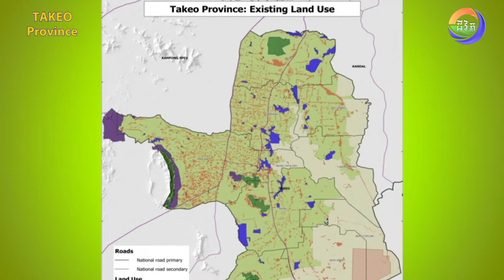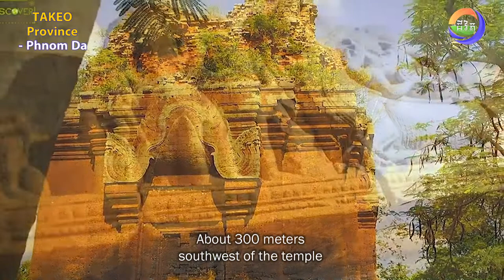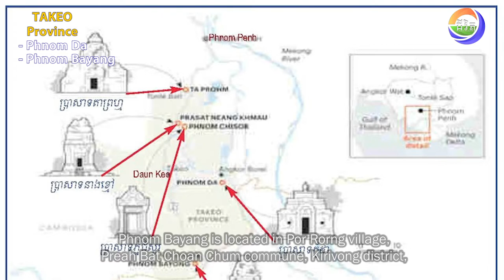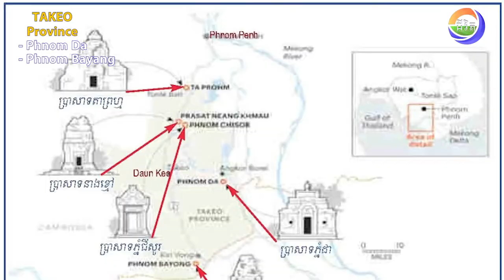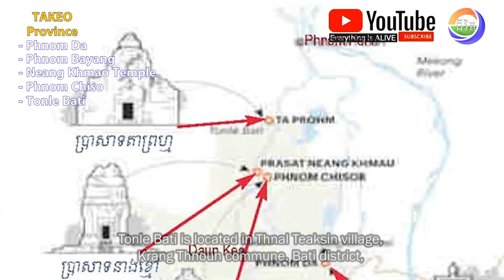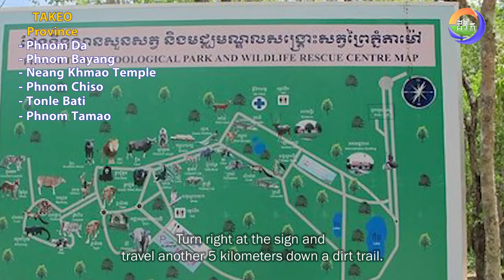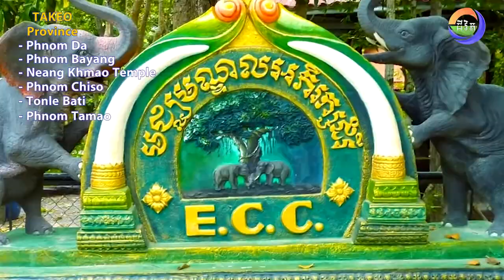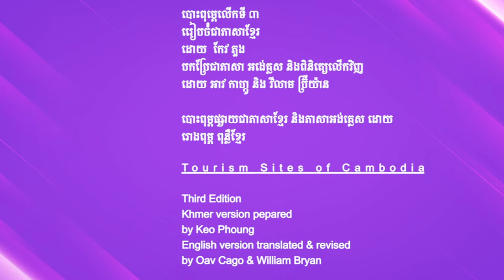Cambodia Tourism @Takeo Province /តំបន់ទេសចរណ៏ក្នុង ខេត្តតាកែវ (English Subtitles)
Chapter#8:
Tourism in @Takeo Province តំបន់ទេសចរណ៏ក្នុង ខេត្តកណ្តាល
(English Subtitles)

  -TakeoProvince -phnomda -phnombayang /
  -តាកែវ -ភ្នំដា -ភ្នំបាយ៉ង
  -neangkmao -phnomchiso -temple -tonlebati /
  -ប្រាសាទនាងខ្មៅ -ភ្នំជីសូរ -ទន្លេបាទី

Channel EVERYTHING IS ALIVE _ “ជីវិត”
បង្កើតគឺដើកម្បីចែករំលែកចំណេះដឹង អំពីតំបន់ទេសចរណ៏ទាំងមូលនៅក្នុងប្រទេសកម្ពុជា សម្រាប់បងប្អូនដែលចង់ដើរទស្សនា និងយល់ដឹងអំពីវប្បធម៏និងអរិយធម៏នៃកម្ពុជា។ Created is to share knowledge about the entire tourist area in Cambodia for those who want to visit and understand the culture and civilization of Cambodia.
Thanks!!!

✍️ Page: Everything is ALIVE -ជីវិត